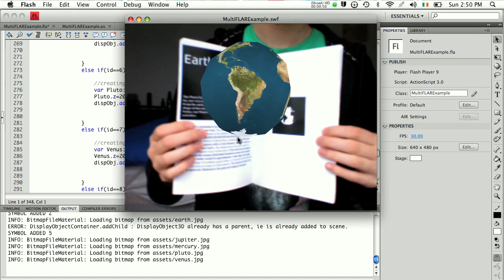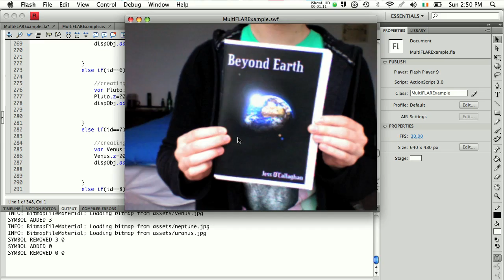Beyond Earth - Augmented reality textbook ( rough demo)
An augmented reality textbook I made for the "interactive brief" in uni.
I found this tutorial the most useful.